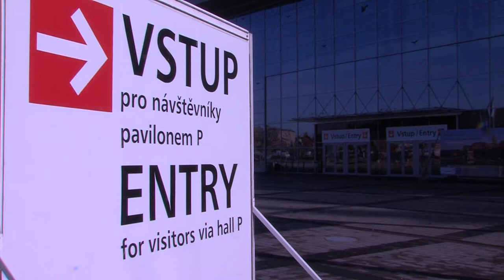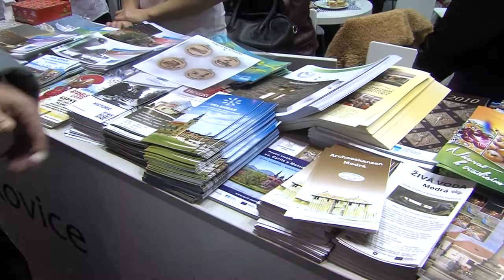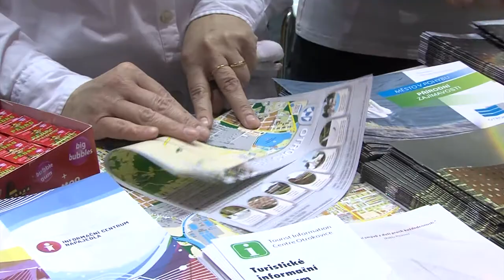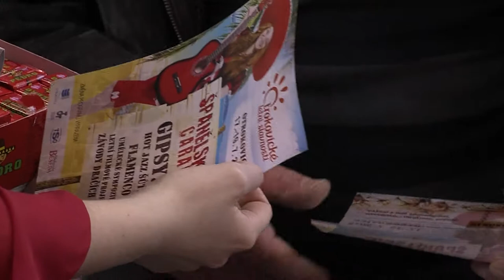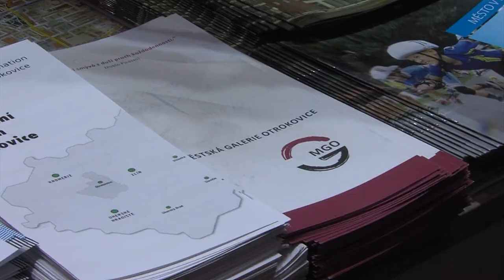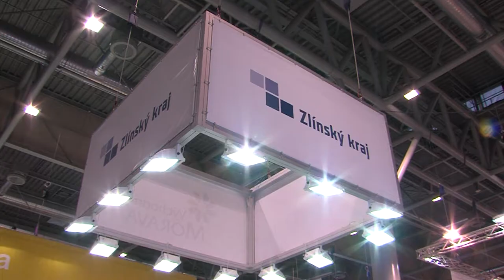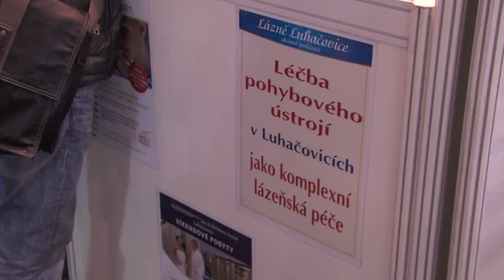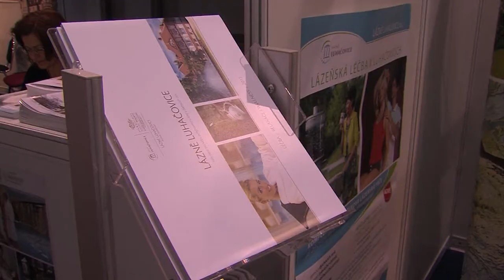Zpravodajství 16. 1. 2015 - Speciál z Regiontouru